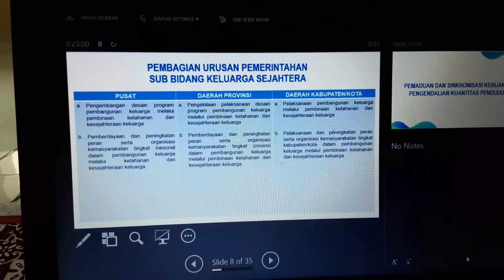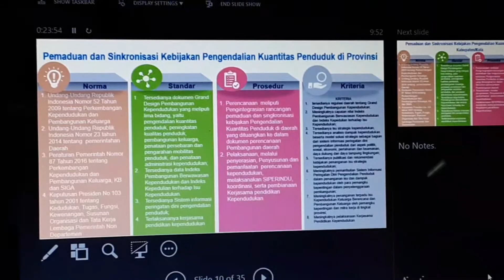Diskusi TFR bersama Perwakilan BKKBN DIY, 19/6/20 (Soundtrack: Ayo Melu KB Voc: Pak Ndut feat Mamik)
Diskusi tentang Total Fertility Rate (TFR) bersama Perwakilan BKKBN DIY, Jumat (19/6/2020) di Ruang Dinas PMD Dalduk dan KB Kabupaten Kulon Progo.